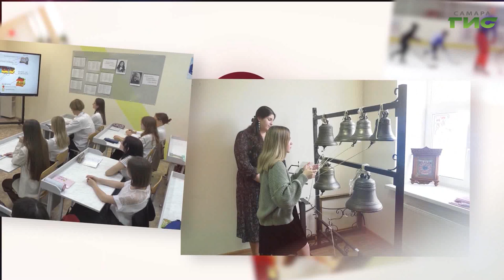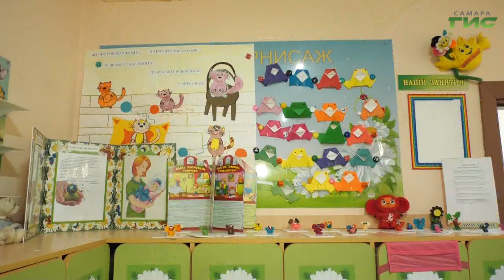"Я — воспитатель! И этим горжусь!" / "Призвание — педагог" от 06.12.2023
Есть такая профессия на свете — воспитатель. Что значит быть воспитателем? Надо уметь любить чужих детей. В год педагога и наставника смотрите на телеканале "Самара-ГИС" новый, эксклюзивный телепроект "Призвание — педагог". В этом выпуске расскажем о Наталье Румянцевой, воспитателе МБОУ "Детский сад №172" г.о.Самара.